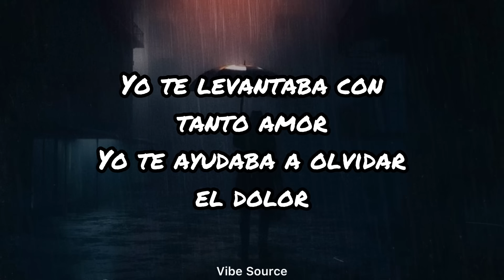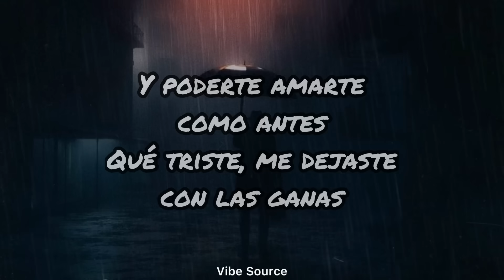Ivan Cornejo - J. (Letras/lyrics)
~~~Letras/Lyrics~~~

Yo era tu vaso cuando tenías sed
Como en la mañana yo era tu café
Yo era una abeja y tú eras mi miel
Conectamos bien, te lo juro, bebé
Yo te levantaba con tanto amor
Yo te ayudaba a olvidar el dolor
Yo fui el primero con verdadero amor
El que te enseñó mejor
Donde quiera que yo voy, yo siempre te veo
Tú eras mi gran adicción, mi droga, yo era tu fuego
Quiero que te trate con respeto еse pendejo
Mi amor no sе acaba porque está hecho de fuego
Quiero que te trate con respeto ese pendejo
Mi amor no se acaba porque está hecho de fuego
Porque está hecho de fuego
Quisiera empezar otro capítulo contigo
Yo sé que es imposible, pero nunca me rajaré
En encontrarte otra vez
Y poderte amarte como antes
Qué triste, me dejaste con las ganas
Pensé que era tú y yo hasta el final
Ay, cómo quisiera presumirte a mis papás
Porque sé cuánto ellos te iban a amar

Song                                     J.

Artist                                     Ivan Cornejo

Licenses to YouTube by The Orchard Enterprises

J. • Ivan Cornejo

Dañado

• 2022 Manzana Records, Inc.

Producer: Andres Garcia

Music Publisher: Manzana Publishing